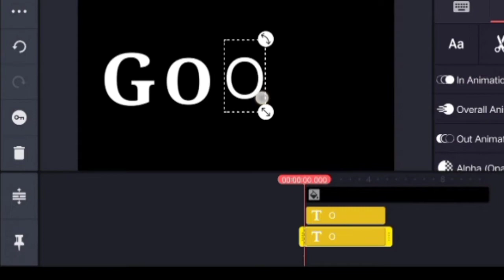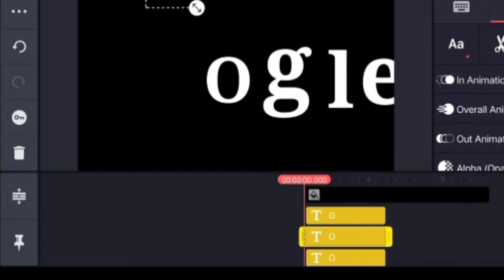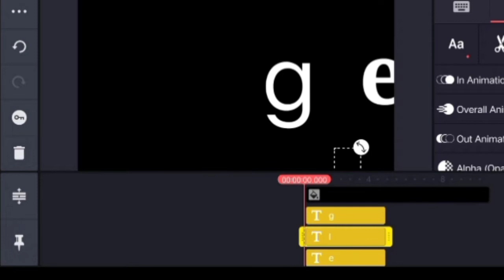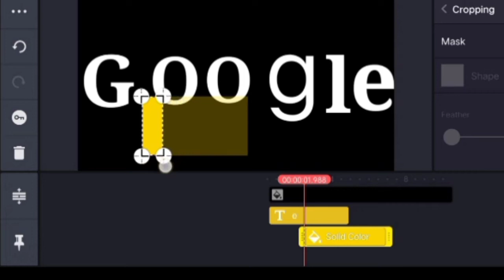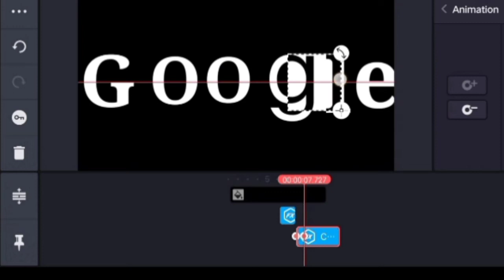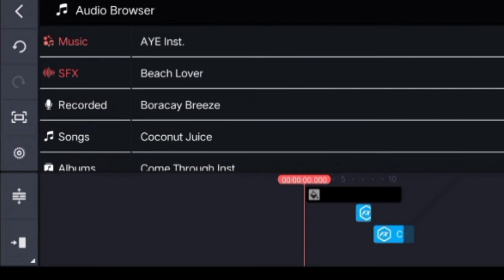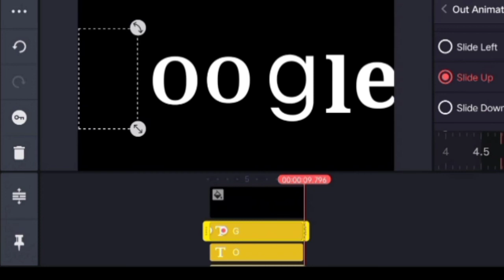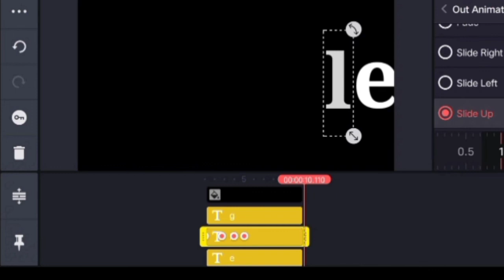how to text eddit kinemaster video | 3d animations text editing effect light effecting Google,